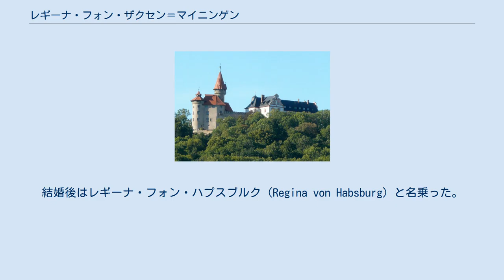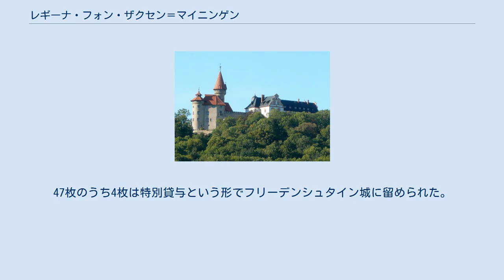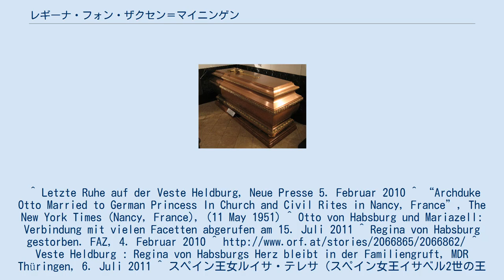レギーナ・フォン・ザクセン＝マイニンゲン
オットー・フォン・ハプスブルク
ザクセン＝マイニンゲン家
レギーナ・フォン・ザクセン＝マイニンゲン（Regina Prinzessin von Sachsen-Meiningen, 1925年1月6日 - 2010年2月3日）は、ドイツ・テューリンゲン地方の旧諸侯ザクセン＝マイニンゲン公爵家の公女で、オーストリア元皇太子オットー・フォン・ハプスブルクの妻。
結婚後はレギーナ・フォン・ハプスブルク（Regina von Habsburg）と名乗った。
 レギーナが育ったヘルトブルク城 ザクセン＝マイニンゲン公爵家家長ゲオルクとその妻のクララ・フォン・コルフ伯爵夫人（Klara Maria Gräfin von Korff genannt Schmising-Kerssenbrock, 1895年 - 1992年）の間の第4子、次女として生まれた。
マイニンゲン公爵家は福音派教会の信徒だったが、レギーナは母親と同じくカトリック信徒として育てられた。
テューリンゲン南部のヘルトブルクで育ったが、第二次世界大戦後、赤軍の侵攻を逃れて母と2人で西ドイツに亡命した。
従軍していた父は1946年に抑留されていたソ連の捕虜収容所で死亡した。
1949年、ドイツ・カリタス連盟が経営するミュンヘンのハンガリー人難民のための慈善施設で働いていた時に、オーストリア元皇太子オットーと知り合った。
 1951年5月10日にオットーと結婚した。
結婚に際しては教皇ピウス12世の祝福の言葉が届けられた 。
夫妻はマリアツェルのマリアツェル教会での婚礼を希望したが、オーストリア政府が入国を許可しなかったため叶わず、ナンシーのサン・フランソワ・ド・コルディア教会が選ばれた。
この教会の祭壇にはマリアツェル教会の聖母像の複製が置かれており、これが式場に選ばれた理由だった。
結婚後、夫妻はシュタルンベルク湖畔のヴィラ・アウストリア（Villa Austria）を住まいとした。
 2006年に母クララと長兄アントン・ウルリヒの遺骸を故郷のヘルトブルクの教会墓地に移送・再埋葬させた。
2007年、ゴータのフリーデンシュタイン城の管理団体より、47枚の絵画を返還された。
これらの絵画は父ゲオルクの美術収集品の一部であり、赤軍のドイツ東部占領時にソ連政府によって没収されたマイニンゲン公爵家の資産のごく一部であった。
47枚のうち4枚は特別貸与という形でフリーデンシュタイン城に留められた。
 2010年に死去、当初は実家の家族の眠るヘルトブルクに埋葬されたが、翌2011年7月に死去した夫とともにウィーンのカプツィーナー納骨堂に改葬された。
心臓だけは抜き取られてヘルトブルクに残された。
 カプツィーナー納骨堂のレギーナの棺 夫との間に2男5女の7人の子女をもうけた。
うち次女と三女は双子である。
^ Letzte Ruhe auf der Veste Heldburg, Neue Presse 5. Februar 2010 ^ “Archduke Otto Married to German Princess In Church and Civil Rites in Nancy, France”, The New York Times (Nancy, France), (11 May 1951) ^ Otto von Habsburg und Mariazell: Verbindung mit vielen Facetten abgerufen am 15. Juli 2011 ^ Regina von Habsburg gestorben. FAZ, 4. Februar 2010 ^ ^ Veste Heldburg : Regina von Habsburgs Herz bleibt in der Familiengruft, MDR Thüringen, 6. Juli 2011 ^ スペイン王女ルイサ・テレサ（スペイン女王イサベル2世の王配フランシスコ・デ・アシースの妹）の直系子孫。
 ^ バイエルン王子アルフォンス（バイエルン王ルートヴィヒ1世の孫）の外孫。